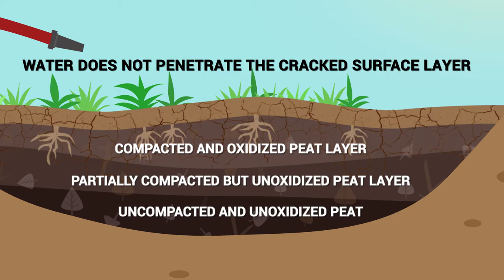What is a Peatland